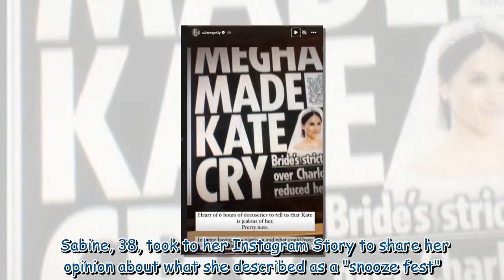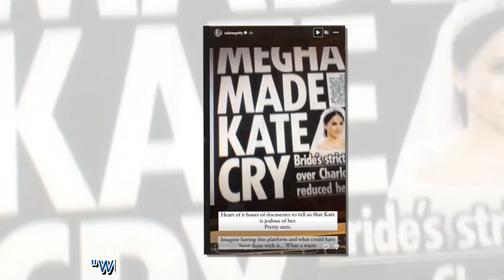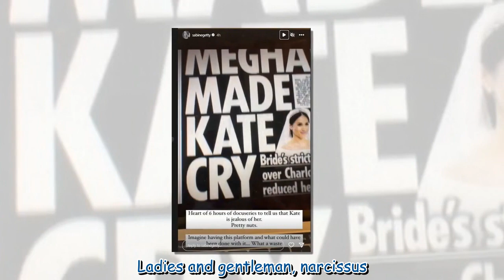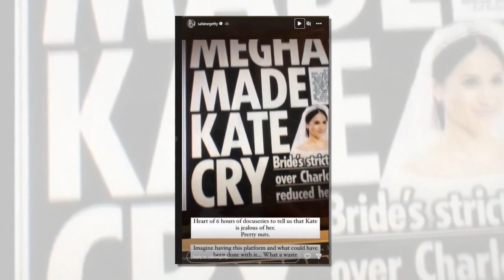Harry and Meghan doc branded 'a waste of time' by Sabine Getty